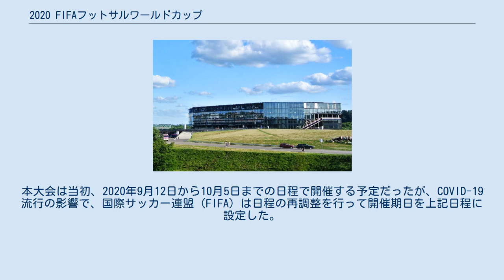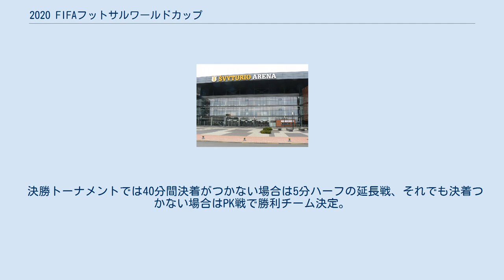2020 FIFAフットサルワールドカップ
2021 FIFAフットサルワールドカップは、2021年9月12日から10月3日までの日程でリトアニアで開催された第9回FIFAフットサルワールドカップである。
本大会は当初、2020年9月12日から10月5日までの日程で開催する予定だったが、COVID-19流行の影響で、国際サッカー連盟（FIFA）は日程の再調整を行って開催期日を上記日程に設定した。
ポルトガルが初優勝を果たした。
 FIFAは2018年9月現在、下記の4カ国が立候補を名乗りを上げ、日本は愛知県が中心となり立候補した。
 2017年1月10日にチューリッヒで開催されるFIFA理事会で開催国が決定される予定だったが、「開催地決定に向けた手続きが遅れている」という理由で、延期された。
2018年10月26日にルワンダのキガリで開催された国際サッカー連盟理事会において、開催地をリトアニアと決定した。
 FIFAではクリーンスタジアムが適用されており、期間中は下記の名称に変更される。
 組み合わせ抽選は2021年6月1日に行われて、以下のグループに組み合わせで決まった 勝ち点 得失点差 総得点 上記3つが全て等しいチームがあった場合は、下の基準で順位を決める。
 決勝トーナメントでは40分間決着がつかない場合は5分ハーフの延長戦、それでも決着つかない場合はPK戦で勝利チーム決定。
 ロシアサッカー連合 v ベトナム ベネズエラ v モロッコ カザフスタン v タイ アルゼンチン v パラグアイ ブラジル v 日本 ウズベキスタン v イラン ポルトガル v セルビア スペイン v チェコ モロッコ v ブラジル ロシアサッカー連合 v アルゼンチン スペイン v ポルトガル イラン v カザフスタン ブラジル v アルゼンチン ポルトガル v カザフスタン ブラジル v カザフスタン アルゼンチン v ポルトガル 本大会で表彰された選手は以下の通りとなった。